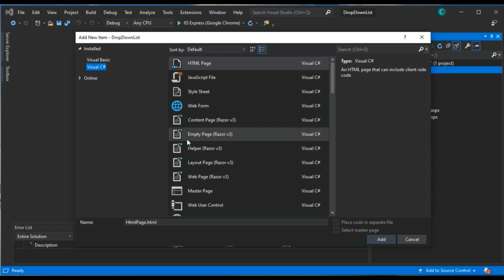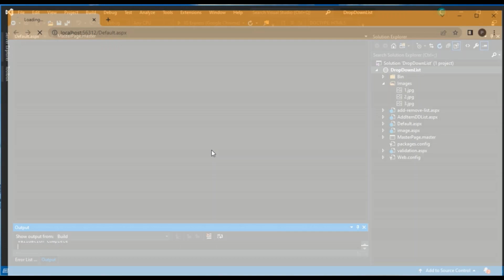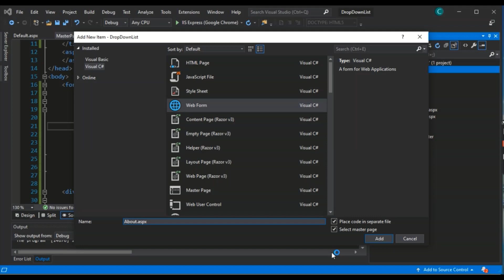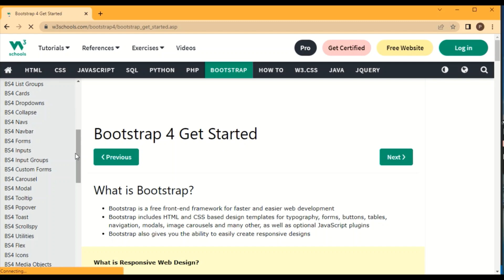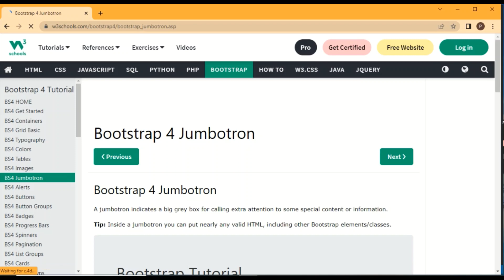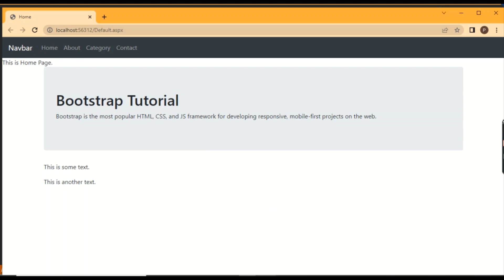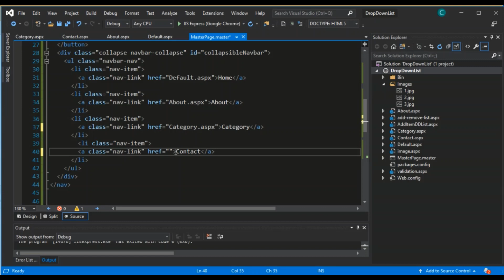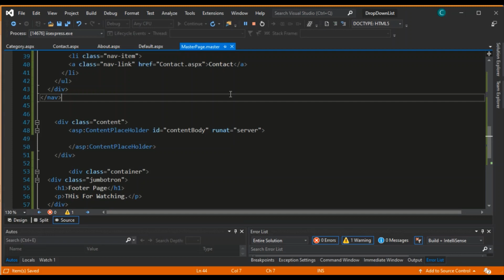How to make Master Pgae using Asp net c# in Hindi | Adding Navigation Menu in Master Page | Navbar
In this tutorial, you will learn, How to make Master Pgae using Asp net c# in Hindi | Adding Navigation Menu in Master Page | Navbar

I'm on Instagram as @way2tech_knowledge

online shopping project in asp.net using c# pdf
asp net c# sql server projects
online mobile shopping project in asp.net with source code and database
What is Hello World program in C?
What is a Hello World page?
populate textbox based on dropdownlist selection in asp.net using c#
how to add select option in dropdownlist in asp net
c# drop-down list selected value
how to insert dropdown value in asp net
how to create a drop down menu in asp net using c#
how to select dropdown value in asp net c#
how to bind dropdownlist in c# dynamically
c# drop down list example
how to add values to listbox in c#,list item control in asp add to dropdownlist,how to link list box with database and show values in textbox,how to set selected value of dropdownlist in c#,how to add content of a textbox to listbox,how to display combobox value in textbox in c#,add item to dropdownlist in code behind c#,how to add data to listbox in c#,how to get selected value from dropdownlist in c#,how to assign value to dropdownlist in asp.net c#
What is the output of print Hello World?
What is .NET namespace?
How do I remove a specific item from a DropDownList in asp net?
How add and remove item from ListBox in C#?
How do I add and remove items from my ListBox?
How do you create a master page?
How do I create a master page in Visual Studio?
How master page is used in ASP.NET application?
How do I create a master page template?
What is master page in ASP.NET c#?
What is master page how it is created?
What is the use of master page?
How do I add a master page to an existing ASP.NET page?
What is master page in ASP NET MVC?
How do I create a master page in HTML?

how to link one page to another page in asp.net mvc
how to create hyperlink in asp.net using c#
hyperlink control in asp.net with example
What is CRUD Create, Read, Update, and Delete technique used for in analysis of requirements?
What are the CRUD operations explain with example?
How do you create a simple ASP.NET application explain it with an example?
Can we create web application using C#?
How do I create a simple .NET application?
Is it possible to create web application with both webforms and MVC?
How do you create a web application code in Visual Studio?
What is ASP.NET web application?
What is web form in C#?
How can I create a web application?
What is ASP.NET with C#?
Is .NET and C# same?